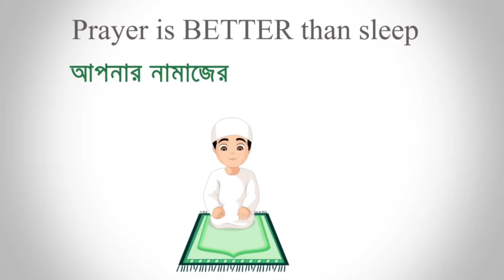গ্যারেনা হুমকি দিয়ে হিপহপ বান্ডিল ফেরত চাইল 😱 Im তো অবাক || New Black Hip Hop Bundle Return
2017
BROWSE GAME

2017
BROWSE GAME

2017
BROWSE GAME

2017
BROWSE GAME

New bundle
Criminal bundle
10 years boy ask me for buying Cobra bundle free fire
8years boy ask me for buy new Cobra Rage Bundle free fire bangla
Trending
Trending on gaming
ফ্রী ফায়ার

Your Queries -
Free Fire
Subrata Gaming
Total Gaming
Desi Gamer
Ajjubhai
AmitBhai
Mr Triple R
Helping Gamer
Funny Video
Lokesh Gamer
Teb Gaming
White 444
Raistar
justin bieber

server pass
free fire bd server
bangladesh server